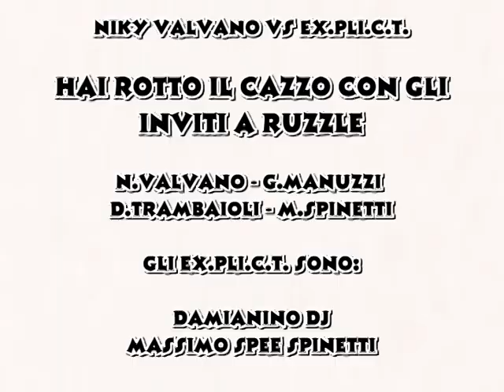Niky Valvano vs Ex.pli.c.t. - HAI ROTTO IL CAZZO CON GLI INVITI A RUZZLE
Il nuovo singolo inedito di Niky Valvano vs Ex.pli.c.t.!!!Disponibile su iTunes a questo